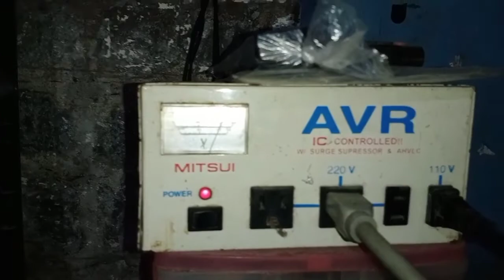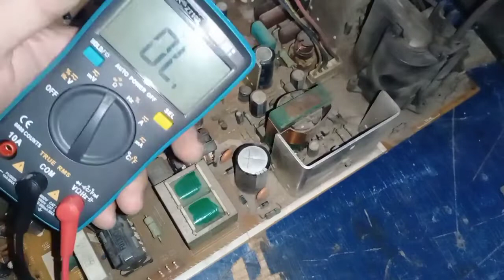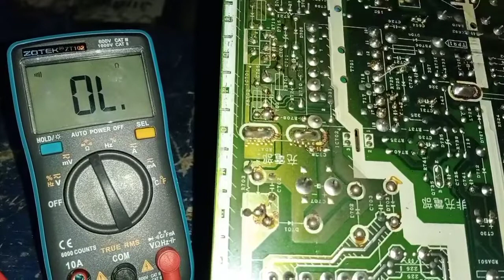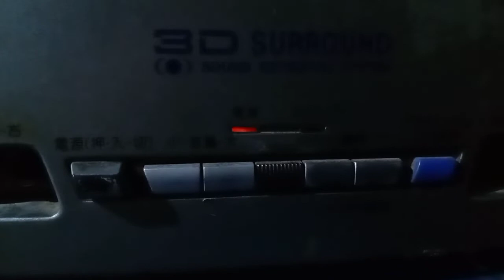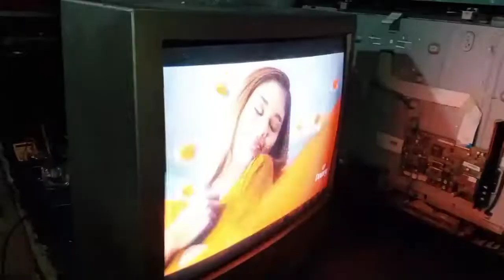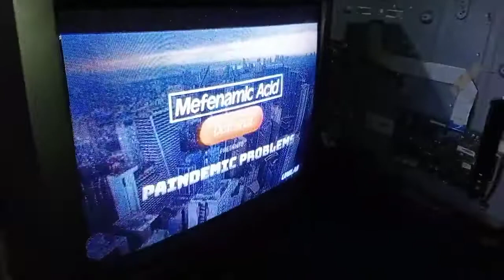how to repair crt tv 24" sharp no power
ELECTRONICS TUTORIAL